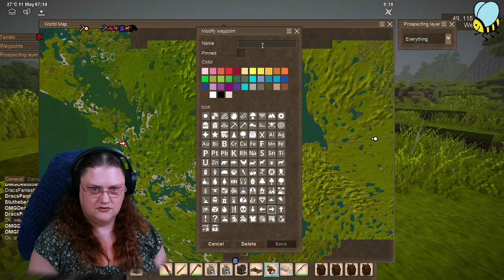Moving? or setting up in the chalky jungle? | !socials !pronouns !merch | 🐝 @Delirya 🐝